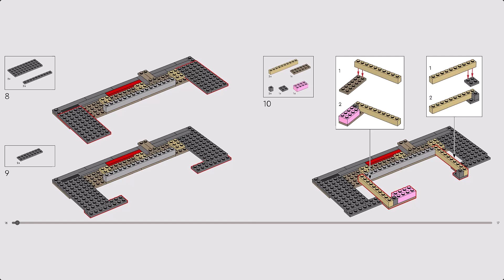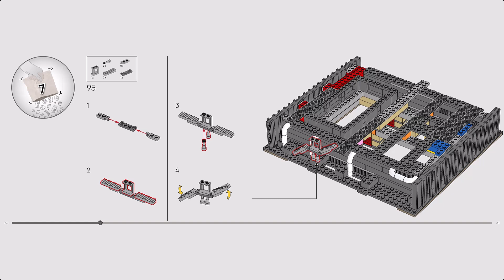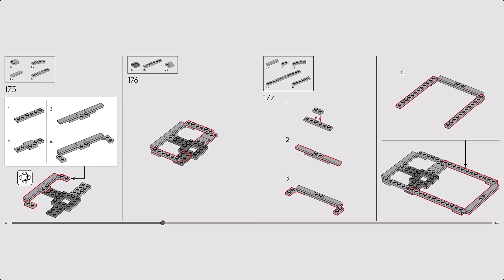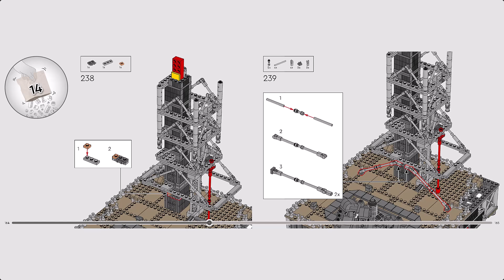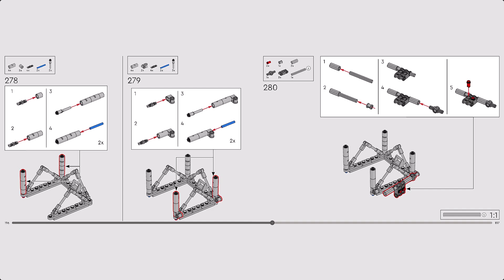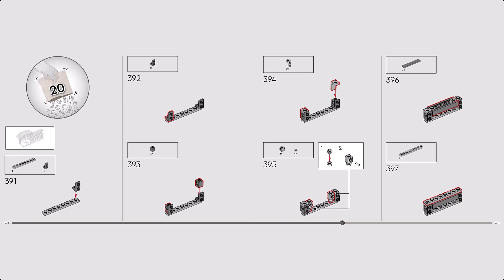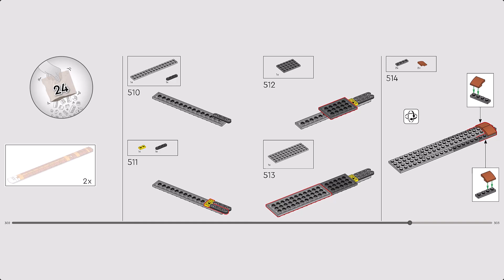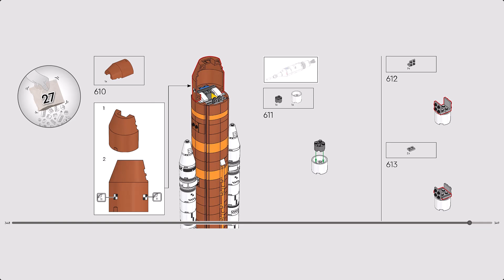LEGO Instruction - LEGO Icons - 10341 - NASA Artemis Space Launch System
Embark on a creative project with the premium LEGO® Icons NASA Artemis Space Launch System (10341) model building kit. Enjoy a mindful building experience as you craft this NASA-inspired LEGO interpretation of the Artemis Space Launch System, including a multistage rocket with 2 solid-fuel boosters, an Orion capsule and a detailed mobile launch tower.

This accurate replica depicts real launch systems and includes retractable launch tower umbilicals, rocket support and crew bridge, detachable solid-fuel boosters and separating rocket stages. The set also includes a model of the Orion module with foldout solar panels, which can be placed inside the rocket or on a separate display stand. A printed plaque adds the finishing touch to this impressive model, perfect for home and office décor.

Find space for relaxing activities with the inspiring range of LEGO building sets for adults. The LEGO Builder app features a digital version of the building instructions included with this set.

- NASA rocket model kit – Launch into a creative project with the LEGO® Icons NASA Artemis Space Launch System model building project for adult space fans.

- What’s in the box? – This creative building set includes everything you need to craft a multistage rocket with 2 solid-fuel boosters, an Orion capsule and a detailed mobile launch tower.

- Features and Functions – This NASA-themed rocket model features retractable launch tower umbilicals, rocket support and crew bridge, detachable solid-fuel boosters and separating rocket stages.

- Decor for the home and office – Enjoy an immersive building experience before putting your creation on display for all to explore and enjoy.

- Space-themed gift for adults – Treat yourself or give this LEGO® Icons NASA Artemis Space Launch System construction set as a holiday or any-day gift for your favorite space enthusiast.

- Includes digital building instructions – The LEGO® Builder app features a digital version of the building instructions included with this LEGO Icons construction set.

- Mindful LEGO® projects for adults – This LEGO Icons project is part of a range of advanced building sets designed for adults.

- Dimensions – This 3,601-piece LEGO® Icons Space Launch System model measures over 27.5 in. (70 cm) high, and 10.5 in. (27 cm) wide and 12 in. (30 cm) deep.